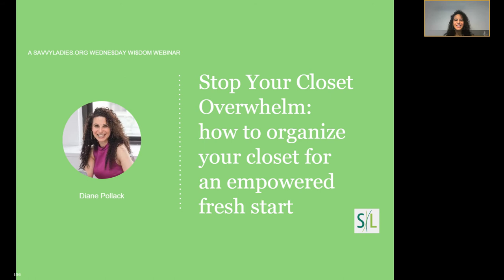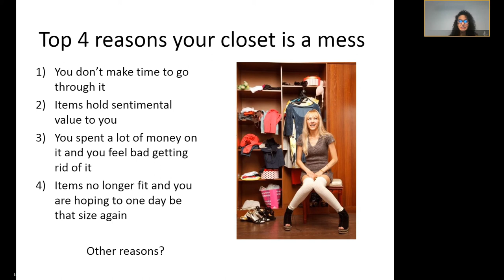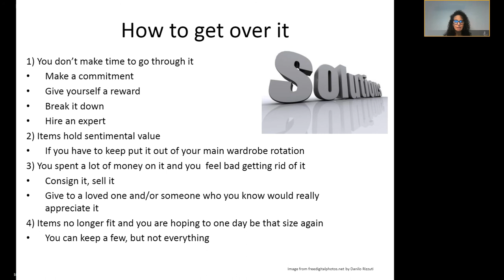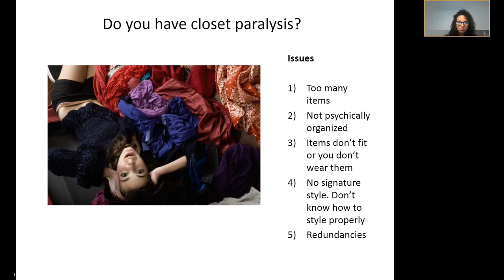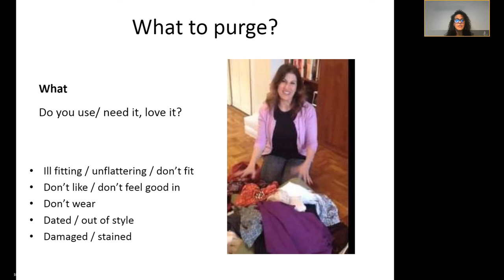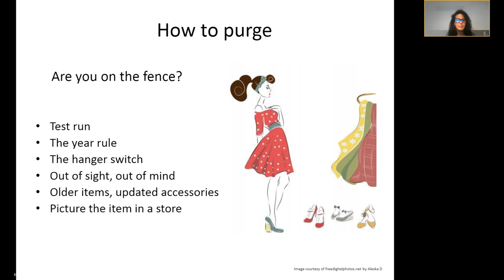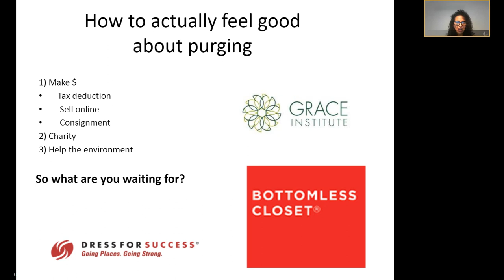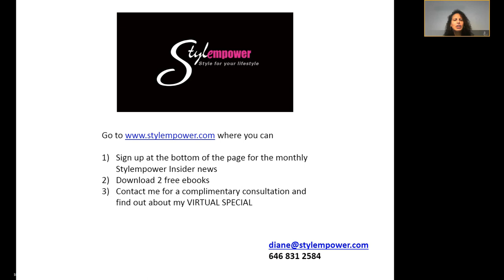Stop Your Closet Overwhelm: how to organize for an empowered fresh start with Diane Pollack